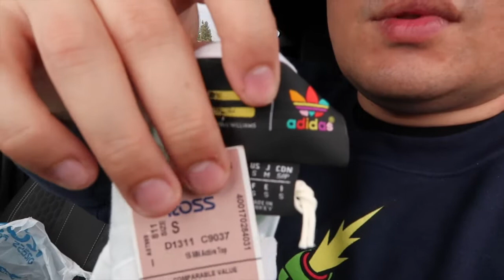May the 2nd be with you Ross Finding!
Please
Intro by xLymited